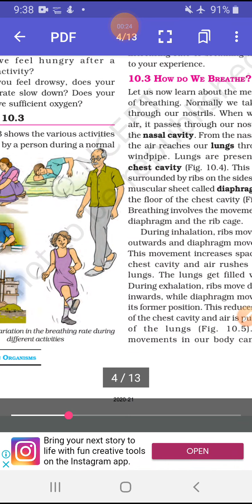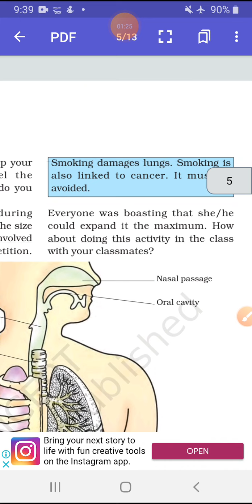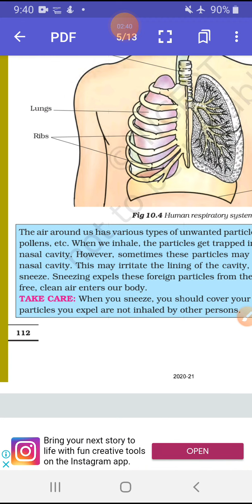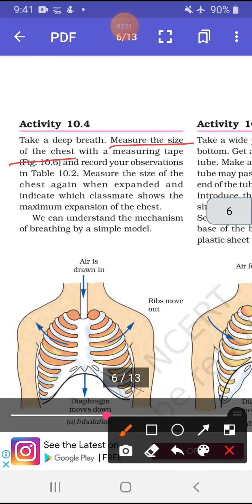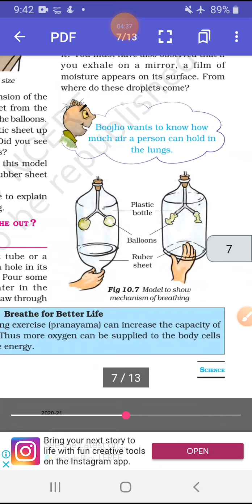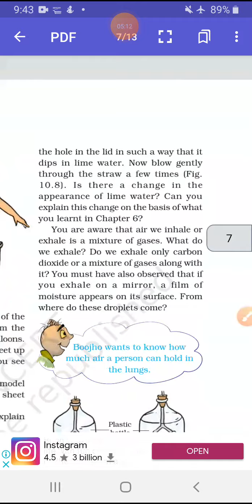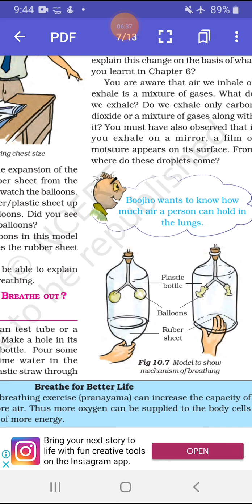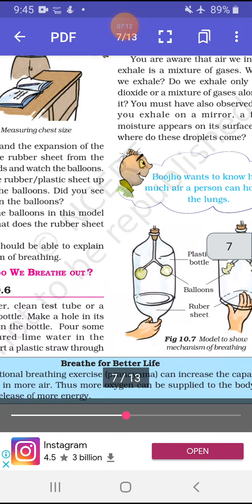Class 7th science chapter 10ncert